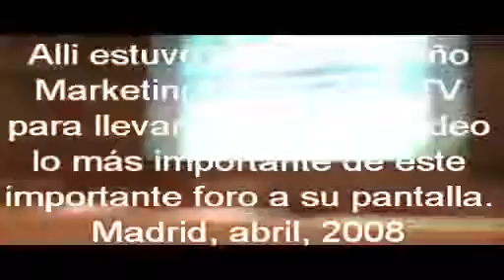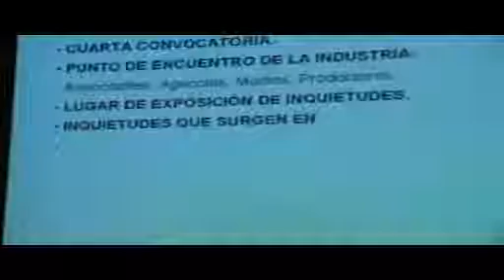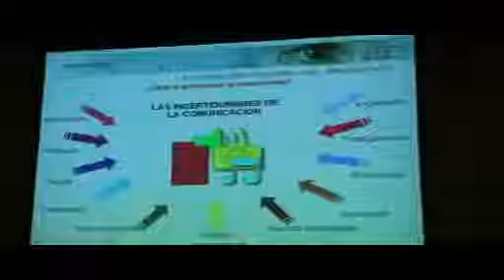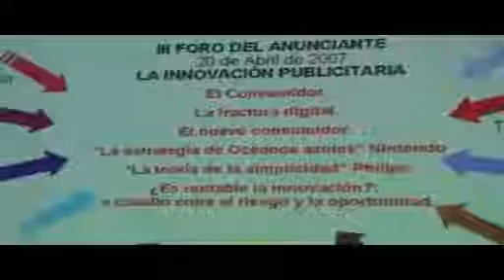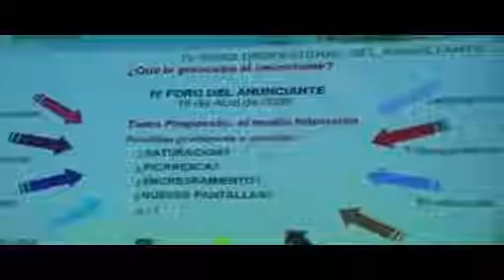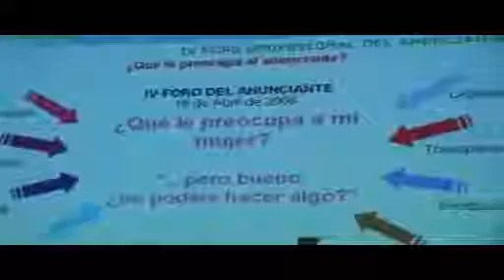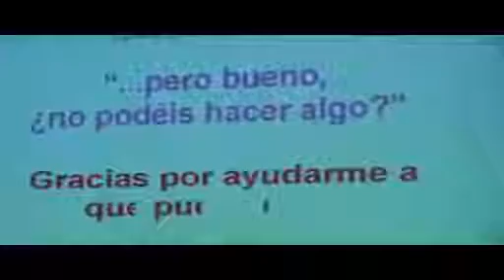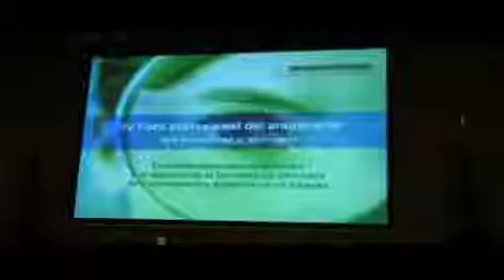IV Foro AEA ¿No podeis hacer algo frente a tanto spot en TV?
Muy, muy acertada la llamada en vivo de la mujer desesperada con tanta invasión de bloques publicitarios interminables cuando desea disfrutar de una buena peli en las cadenas privadas españolas,.

Varios representantes de agremiaciones y colectividades opinaron sobre el tema del foro de la revista Cambio.

Imprescindible conferencia a cargo de la Dra. Olga Cuevas durante la 10a Feria Alimentación y Salud de Balaguer LLeida Por mucho que insistan, la osteoporosis no depende de tomar más o menos.